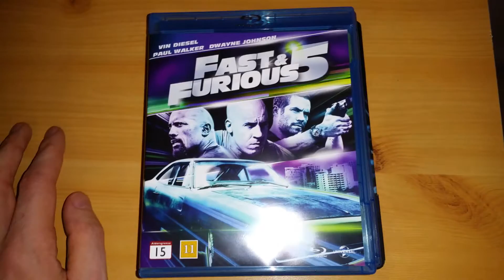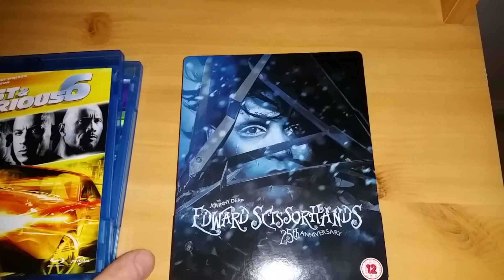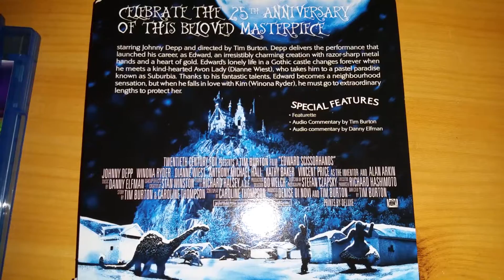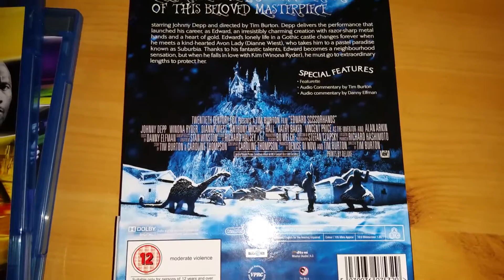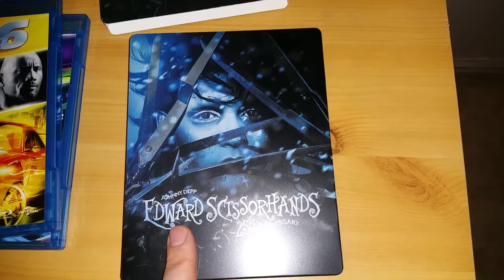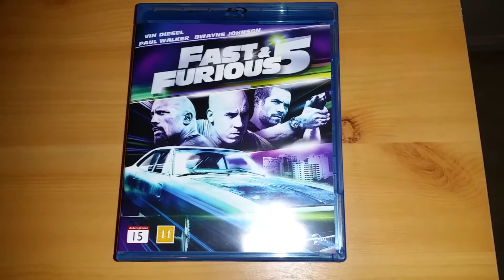Edward Scissorhands Steelbook Blu-ray (& More)